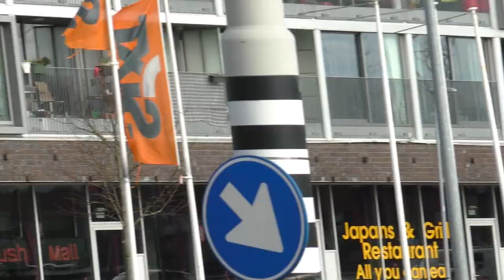P1 & A1 Hulpdiensten met spoed in Groningen!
in deze video ziet u verschillende politie en ambulances met spoed in Groningen aan de sontweg

Politie Mercedes B Klasse
Politie Volkswagen Touran
Ambulance 03-108
Ambulance 01-111
Ambulance 01-133